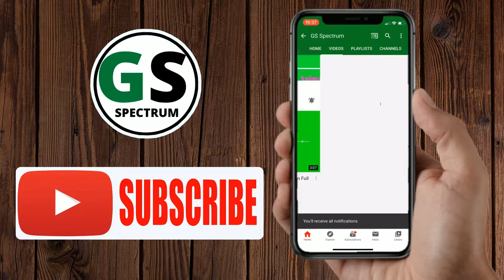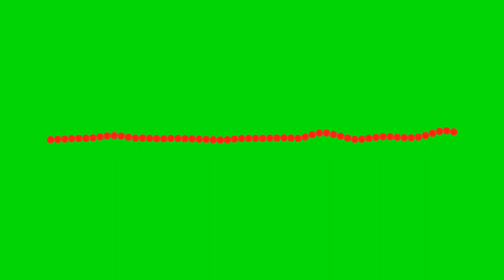Green Screen Audio Spectrum HD 2020 Free Music [No Copyright Music]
Hi